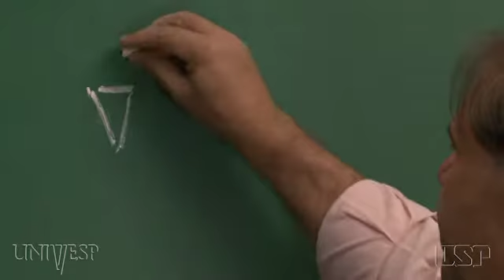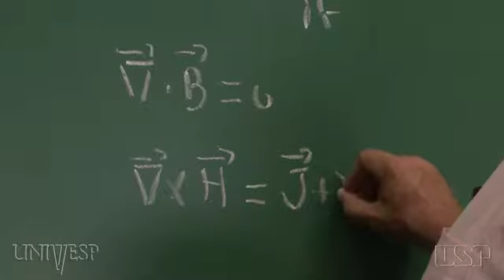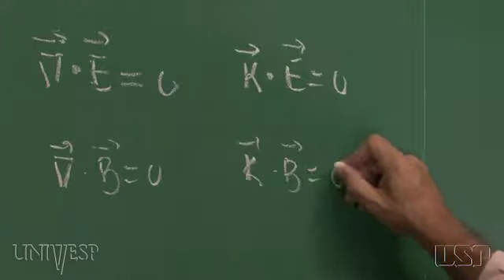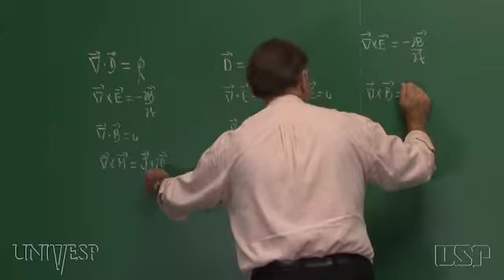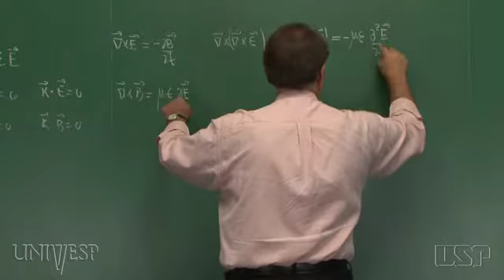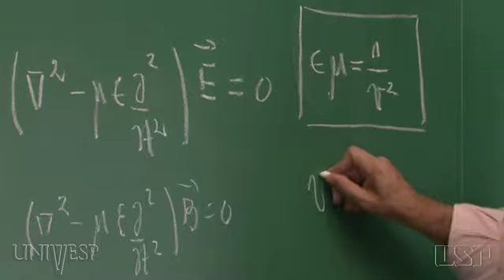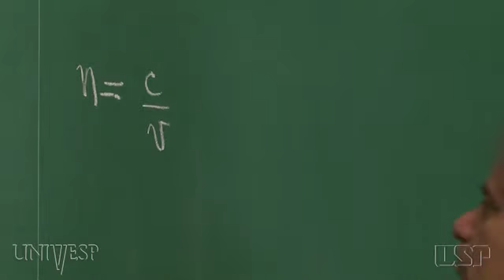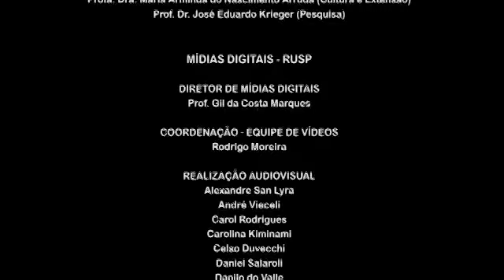Tema 23 - Ondas Eletromagnéticas | Exercício 02